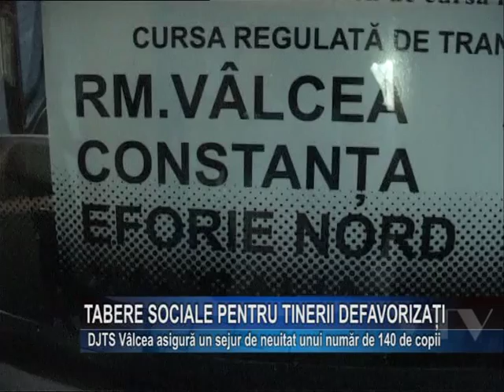Tabere sociale pentru tinerii defavorizati